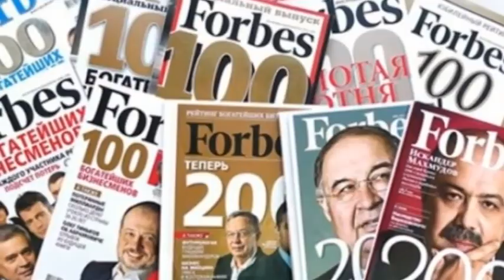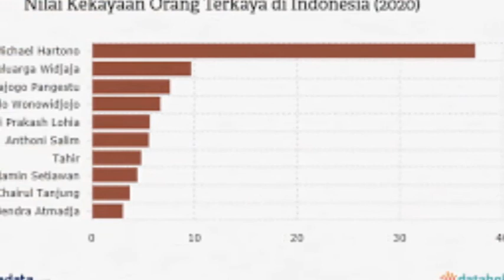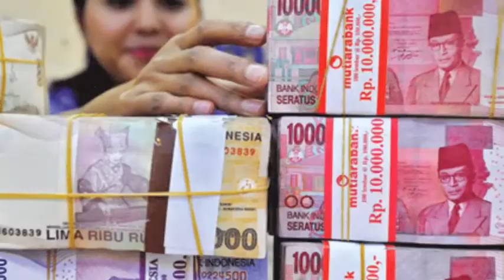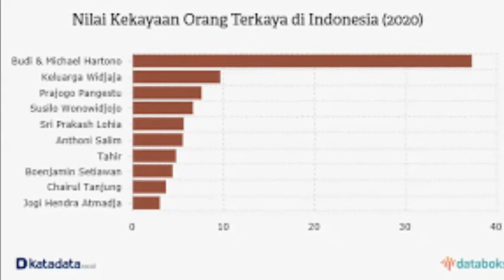Pemilik Djarum Masih Jadi Orang Terkaya RI Di Tahun 2020